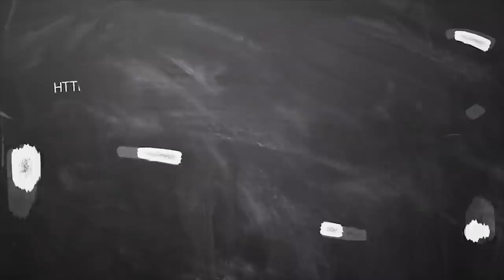June Month Rasi Palan 2019 kumbam || கும்பம் ராசி ஜூன் மாத பலன் 2019 || June month prediction 2019